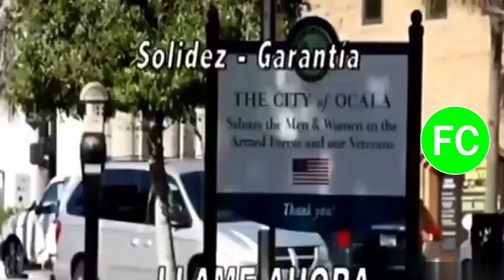Comercial American Prime "Ocala - Florida - USA" (Perú, 2015 📅)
La original.

Agencia: Volver D6.

Anterior: Comercial Nosotras Frescura Xtra.
Siguiente: Comercial Cerveza 🍻 Pilsen Callao: Día 📅 del Amigo 🧑‍🤝‍🧑.

Cortesía: Eni Holil (Cuenta eliminada 🗑️).
Link 🔗 del vídeo 🎞️: (No 👎🏻 hay porque tuve que descargar 📥 antes de que el link 🔗 de ese video 🎞️ fuese eliminado 🗑️).